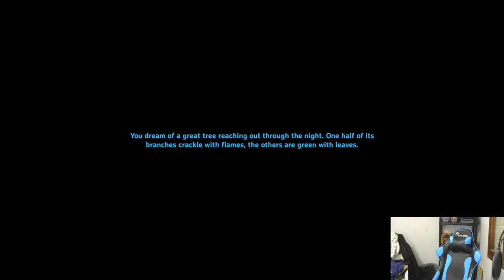Valheim: IDDPaPi reto de 100 dias ep4. El primer boss mas largo de juego pero por que soy especial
Lo siento mucho que teneis que comer el video completo pero no hay manera de recortar y editar lo sin cargar me la grabacion, lo e descargado 2 veces lo e editado unas cuantas veces una y otra vez y e intentado renderizar lo 4 veces tambien con diferentes parametros pero Vegas 16  me oscurece de tal manera que de noche solo se ve mi cam y como que es el 80% de toda la grabacion.
Sorry people :)

El reto consiste en jugar 100 dias solo y haber donde se puede llegar respeto a los boses, si es posible tirar los 5 en 100 dias de juego o menos.Como digo en el video estare grabando una hora todos los dias asi tengo tiempo para otras cosas y tener capitulios diarios sin problema.Tambien menciono que NO es una grabacion si no un recorte de mis directos de Twitch .Asi que vais a ver todo como es sin trucos, ni consola, ni mods. Y disculpar los videos van a ser de 1 hora por lo menos Espero que os guste y un saludo tiesos

Canal de FireSpark donde cogi la idea (si entendeis ingles tiene buenas guias y explicaciones)